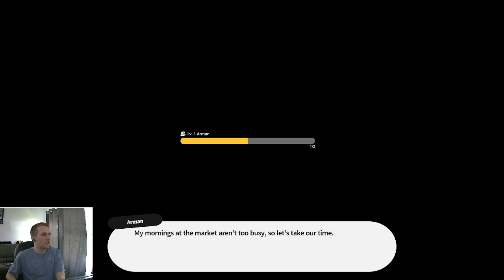Figuring Out About Coffee Dates: Rolling Hills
This might have been something we should have figured out earlier in the game but nevertheless it is useful. We get to be friendly with more of the people in the town. And in this town friendliness means bonuses so we can put our foot to the floor and finish this game already! Come check it out!